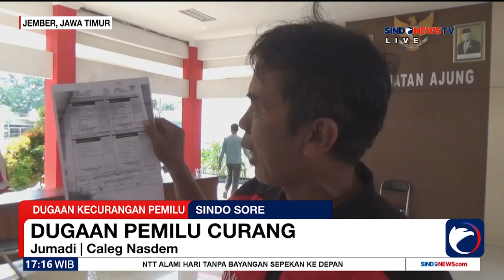Caleg Ngamuk di Jember Gegara Suara Hasil Rekap Hilang - Sindo Sore 22/02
Calon anggota legislatif (caleg) Partai NasDem, mengamuk di Kantor Kecamatan Ajung, Jember, Jawa Timur, pada Jumat, 16 Februari 2024. Jumadi menuding ada kecurangan dalam proses Pemilu 2024. Dia menuduh suaranya hilang karena dijual atau diberikan kepada caleg partai lain